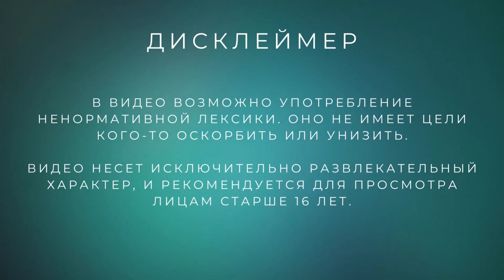[ПВ] Honkai: Star Rail /// Космическое аниме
Сегодня первое видео из рубрики «Первое впечатление»! После просмотра нужно решить, стоит ли игра свеч.